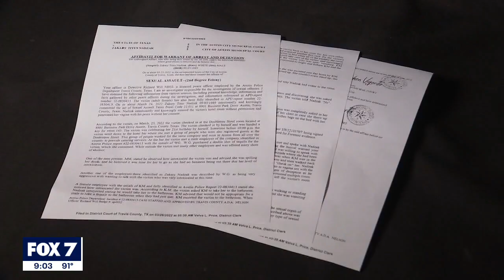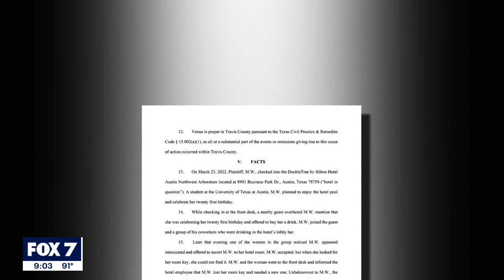UT student sues hotel over sexual assault | FOX 7 Austin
The lawsuit claims she was sexually assaulted in one of the rooms because of a lack of action on a lost card key.